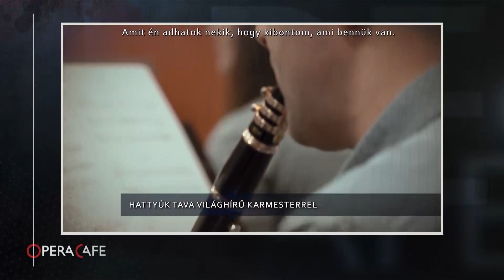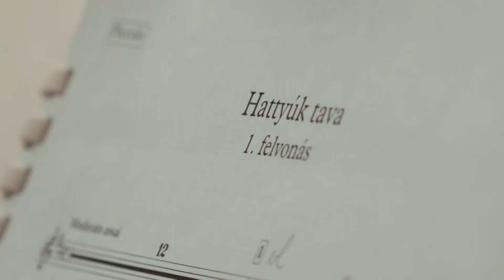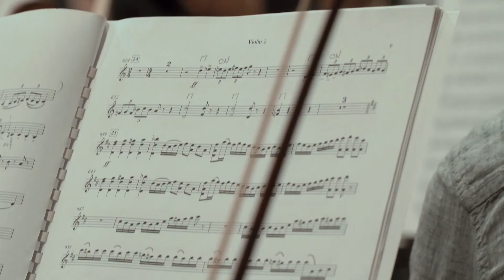Opera Café - 2023. 03. 19. (Teljes adás)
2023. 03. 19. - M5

1:48 ÍGY MUTAT A SZÍNPADON HATTYÚK TAVA
7:36 A HATTYÚK TAVA TÖRTÉNETE
9:19 A HATTYÚK TAVA ZENÉJE
13:57 RÖVIDHÍREK
17:06 ZENEKARI KONCERT – PORTUGÁL
21:36 ESZTER BEVEZET – NACSA OLIVÉR ÉS TRIPOLSZKY ANNA